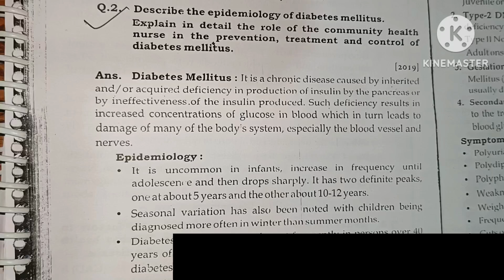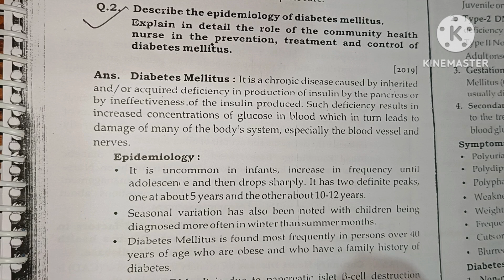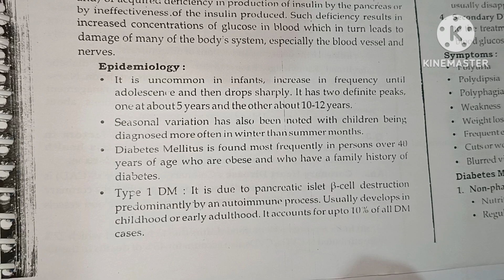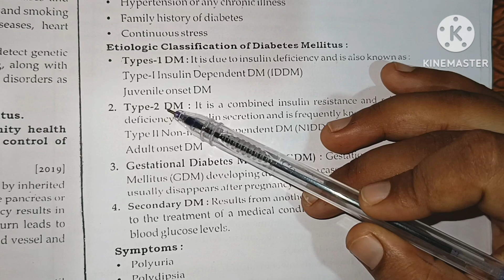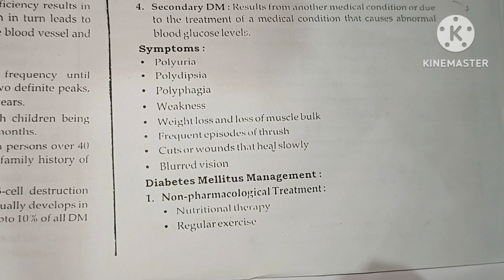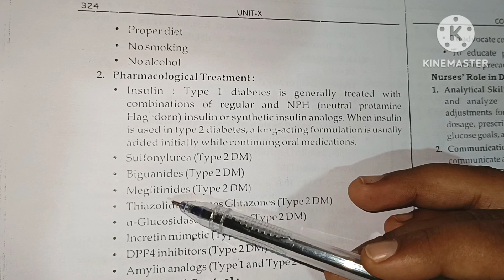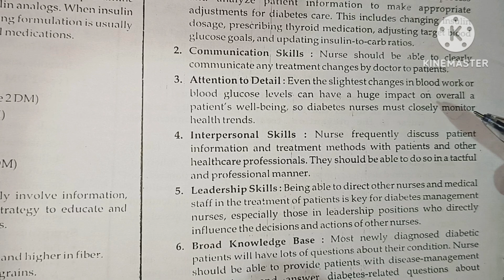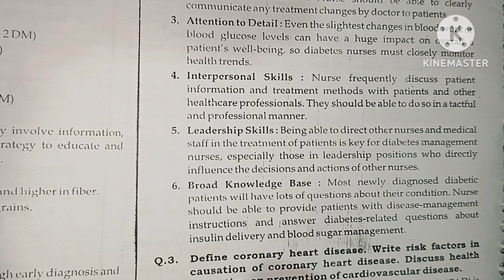DIBETIES MALLITUS//COMMUNITY HEALTH NURSING//BSC NURSING 5TH SEMESTER